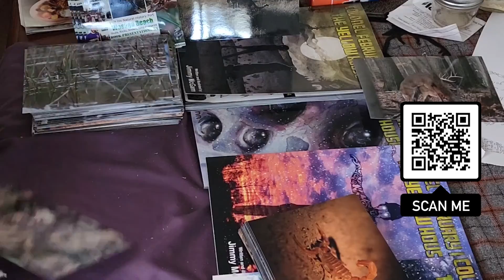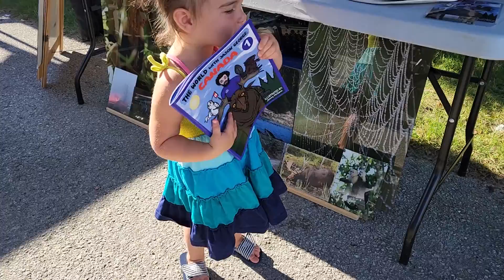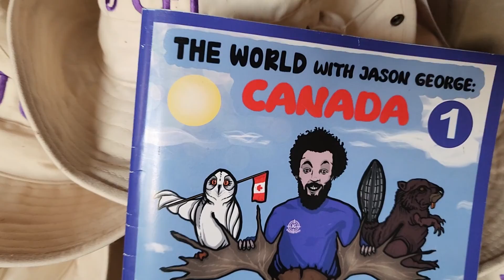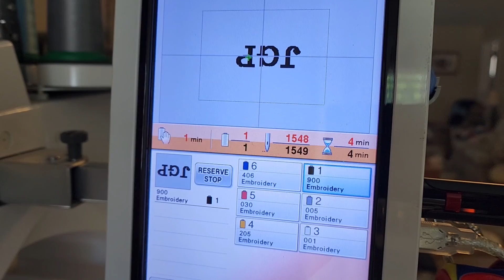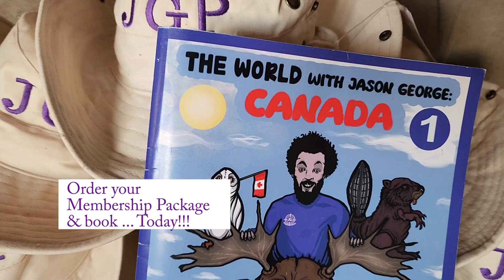Lots of Books, Tadpoles and Hats with Jason George Photography Episode 46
So my books are arriving soon, and I need to get my photos sign to insert into them. But someone dropped off some hats which speeds up this idea i had - a kids club. JGP Prowl lots of nature, learning and fun. We will try to have new speciality items every year as we continue to grow. Thoughts? And since I received a really cool card from a friend i figured why not share more about frogs.

Do you know why I picked prowl? or what a Prowl is?